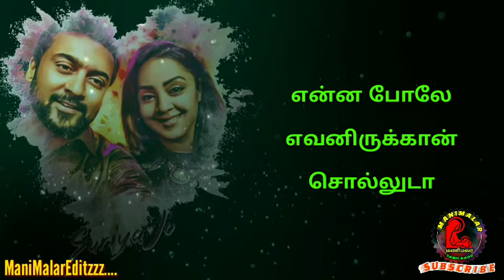love WhatsApp Status - Kadhalukku Pallikoodam | Suriya Jyothika Love Whatsapp Status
ManiMalar | மணிமலர் 👍